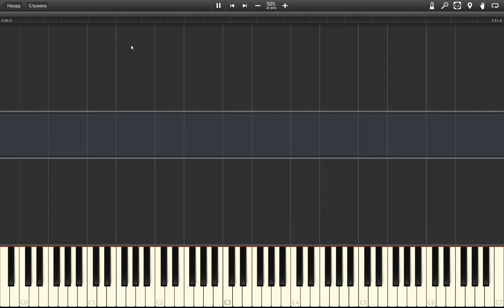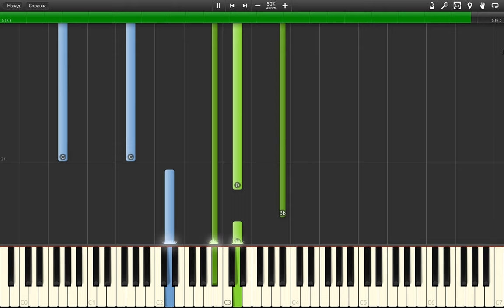The Theory of Everything - A Model Of The Universe 50% speed piano tutorial